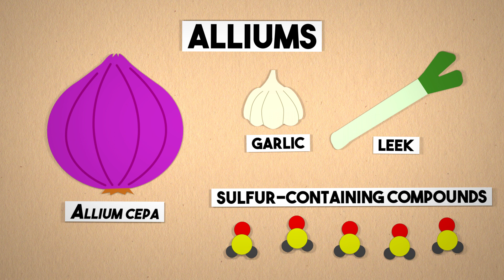Bakit Nakakaiyak Ang Sibuyas? | Aghamazing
Ano nga bang mayroon sa sibuyas at napapaluha ka habang naggagayat nito?

Screenshot of "Hachi: A Dog's Tale" © Stage 6 Films